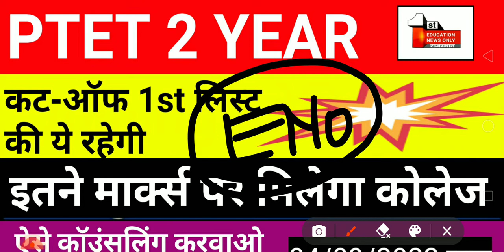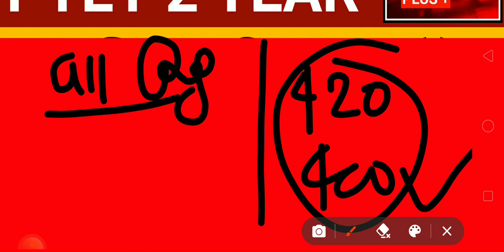ptet 2 year counselling 2022 | ptet 2 year cut off 2022 | ptet 2 year cut off analysis 5 sep. /(1...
✍️ ptet 2 year cut off 2022 , // 5 september 2022 / (1.

🤗about video
dosto me aaj 5 september ko ✍️ rajasthan ptet 2 year cut off 2022 ke bare me btaya he.

😎Cover Topics:-
1. ptet 2 year counselling 2022
2. ptet 2 year cut off 2022
3. ptet 2 year cut off 2022 science
4. ptet 2 year cut off 2022 arts
5. ptet 2 year cut off analysis 5 september 2022

Rajasthan (India)

thank u.